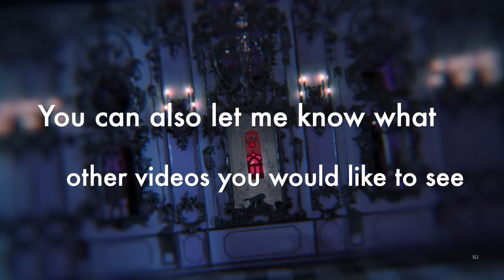Bed Wed or Befriend Kpop Edition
Pick who you will bed wed and befriend from the three kpop idols on screen